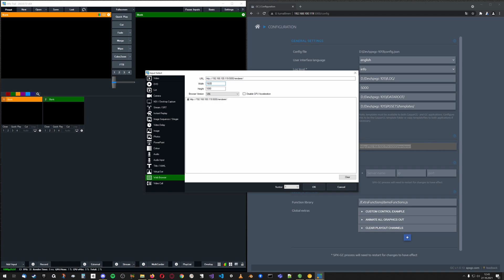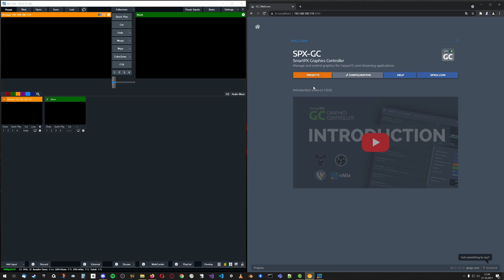SPX tutorials - SPX to vMix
In this video I'll show how easily you can set SPX to work with vMix